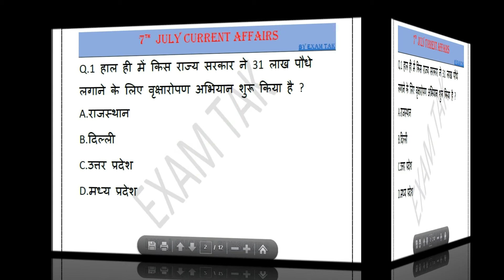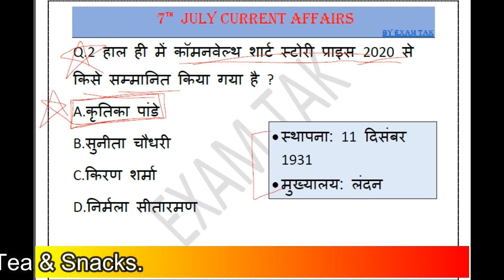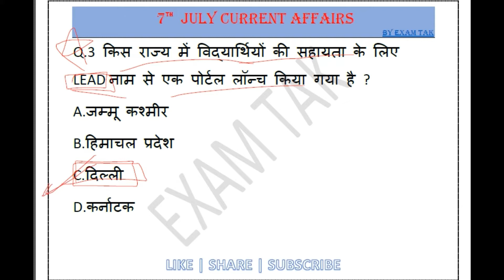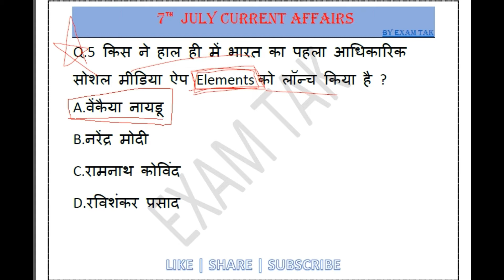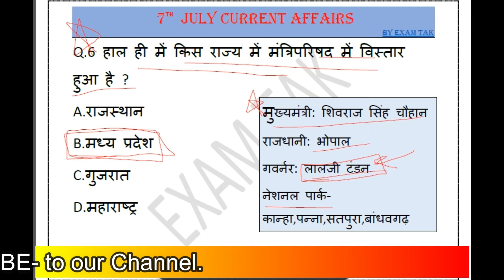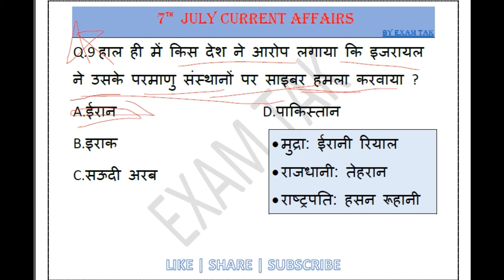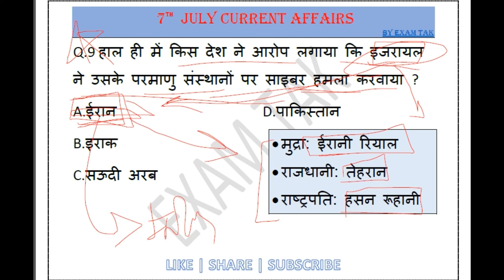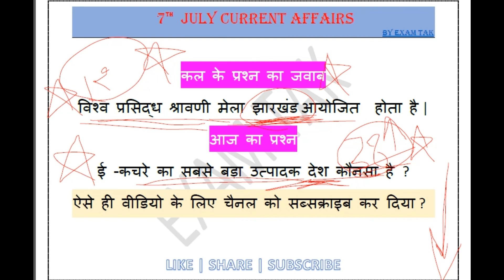7 July 2020 Current Affairs | Current Affairs by bhunesh sir | Current Affairs For Next Exam Today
7 July 2020 Current Affairs | Current Affairs by bhunesh sir | Current Affairs For Next Exam | Online Study Point Current Affairs today | current affairs by next exam today
नमस्कार दोस्तों आप सभी का स्वागत है एक और नई वीडियो में आज हम लोग 7 July 2020 Current Affairs की पूरी जानकारी देने वाले हैं |
-:Query Solved in Video:-
1. 7 July 2020 Current Affairs
2. exam tak current affairs
3. bhunesh sir current affairs
4. bhunesh sir current affairs today
5. current affairs by bhunesh sir
6. current affairs quiz by bhunesh sir
6. करंट अफेयर्स
7. करंट अफेयर्स रवि स्टडी
8. ravi study iq current affairs
9. ravi study iq gk current affairs
10. ravi study iq gk current affairs today
11. online study point current affairs
12. online study point current affairs today
13. today current affairs online study point
14. next exam today current affairs
15. current affairs by next exam today
16. Current Affairs For Next Exam
17. Current Affairs For Next Exam today
18. Current Affairs by Next Exam
19. Current Affairs by Next Exams
20. next exam current affairs today
21. next dose
22. current gk
23. aj ka current affairs
24. current affairs for railway
25. current affairs for ssc
26. current affairs
27. daily current affairs
28. current affairs today
28. current affairs wifistudy
30. current affairs july 2020
31. wifi study current affairs
current affairs by ankit avasthi
ankit awasthi sir current affairs today
आज का करंट अफेयर्स
online study point 7 July 2020
current affairs by bhunesh sir today
online study point 7 July
online study point
7 July 2020 ka current affair
7 July ka current affair
7 July 2020 ka current affairs
current affairs today
7 July current affairs by wifistudy
7 July current affairs drishti
7 July 2020 current affairs wifistudy
7 July 2020 current affairs drishti ias
7 July 2020 current affairs adda247
7 July 2020 current affairs by next exam
7 July 2020 current affairs next exam
7 July 2020 current affair
7 July 2020 current news
7 July 2020 ka current affairs